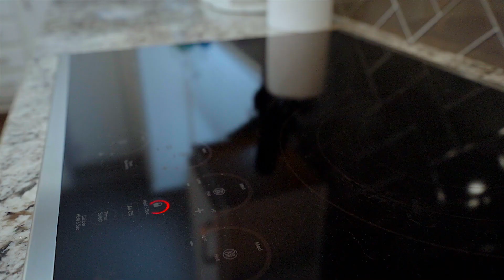1685 UTICA TRAIL | ORLANDO FL | CINEMATIC VIDEO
Discover this exquisite 3-bed, 3.5-bath townhome in Grande Oaks at Heathrow, boasting a stunning water view over the pond and no street-facing neighbors. Step inside to be greeted by high ceilings and a modern design. The first floor hosts a bonus room/office with French doors to the patio, a full bath, and a spacious 2-car garage with epoxy-coated flooring. The second floor showcases a spacious kitchen, great room, and dining area with beautiful details like crown molding, modern lighting fixtures, and large windows. The kitchen features granite countertops, a tile backsplash, an island with seating, and top-notch appliances. Enjoy year-round comfort on the balcony with a retractable motorized screen. Upstairs, find the bedrooms, two full baths, a laundry room, and extra storage. The primary suite offers relaxation with tray ceilings, a custom walk-in closet, and a luxurious ensuite bathroom with dual sinks, granite countertops, and a glass-enclosed shower. This smart home includes remote-controlled doors, smart lighting, temperature control, and a 4-camera ring security system. The community offers resort-style amenities and is conveniently located near shopping, dining, entertainment, parks, trails, and excellent schools. Easy access to I-4 and 417 for a quick Orlando commute. Don't miss out on this incredible home!

Source: Stellar MLS / MFRMLS,
MLS#: O6125191

Thinking about buying or selling?

Call us or email for a free consultation

Join The Team:
💫 Personalized Coaching
💫 Mentorship
💫 Marketing
💫Technology and Innovation
💫Systems
💫Structure
💫Support
💫Team Culture

To learn more about our abundance of opportunities and the growth path we offer our partners, we would love to chat with you!

Real Estate
Orlando
Florida